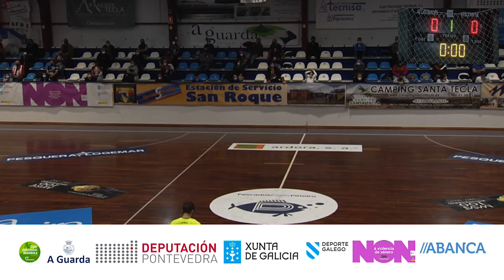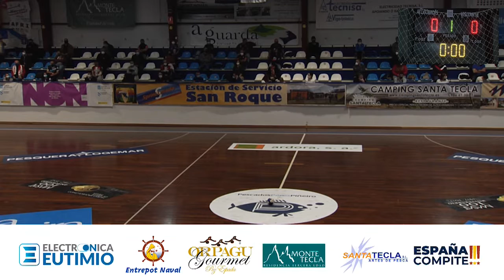J13 | Liga Guerreras Iberdrola | Atl. Guardés - CICAR Lanzarote Ciudad de Arrecife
Partido correspondiente a la Jornada 13 del Grupo A de la Liga Guerreras Iberdrola disputado el sábado 27 de febrero a las 19 h en A Sangriña entre el Club Balonmano Atlético Guardés y el CICAR Lanzarote Ciudad de Arrecife.